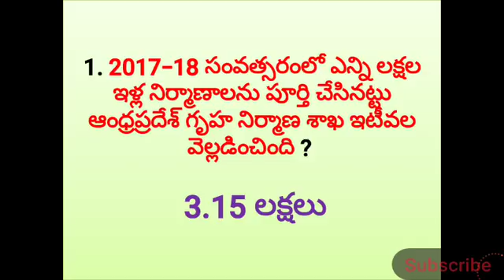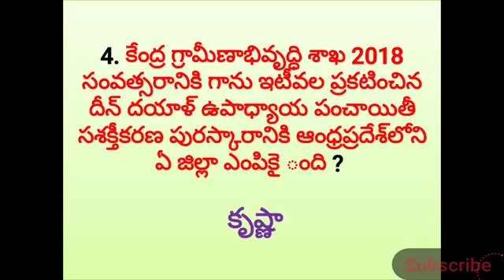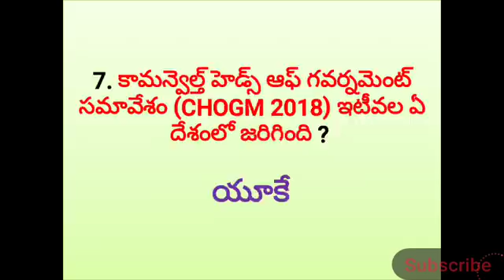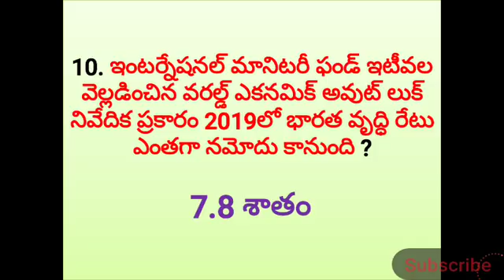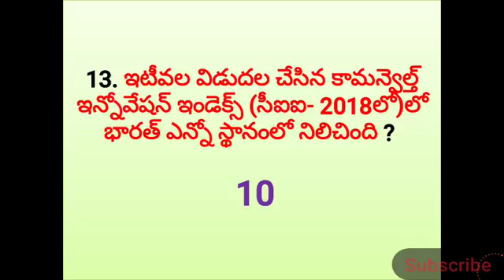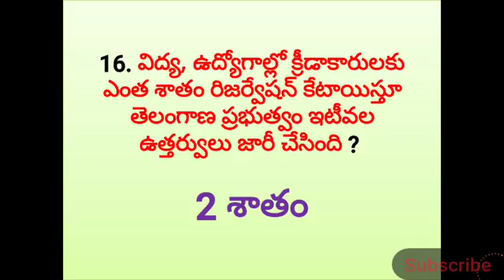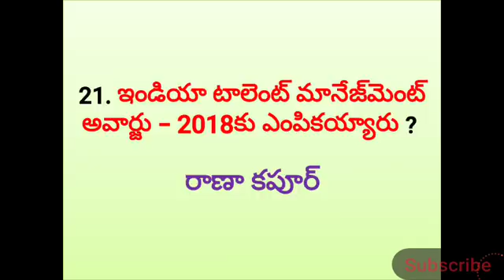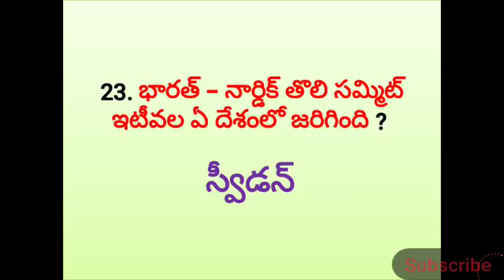Current affairs April (16-23) bit bank